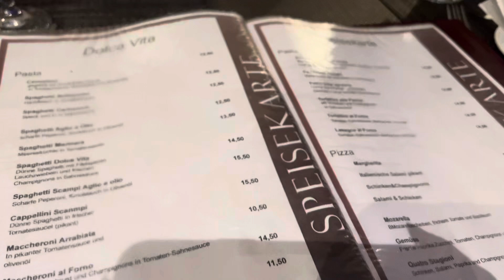Essen im italienischen Restaurant